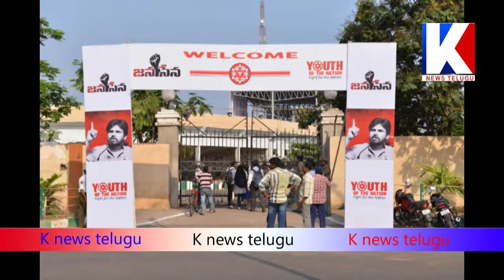రాజకీయాలలో జనసేన పవ'నిజం' ఏమిటి ?? || KNEWS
పొలిటికల్ న్యూస్ UP DATES WATCH KNEWS TELUGU CHANNEL